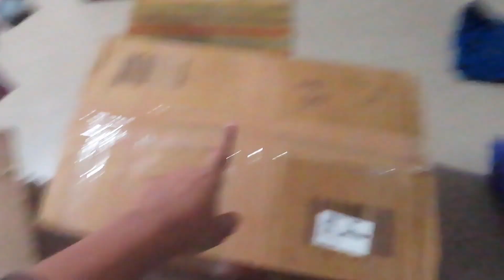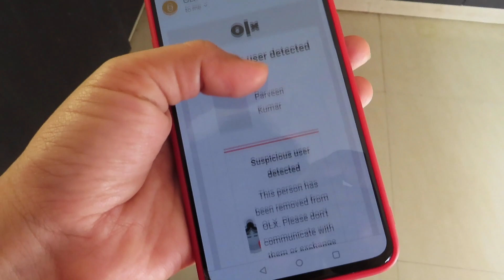BIG ANNOUNCEMENT | We are Moving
Hi Everyone !

So Finally we are moving to Pune.

Here is link of 7 breakfast recipes for kids -